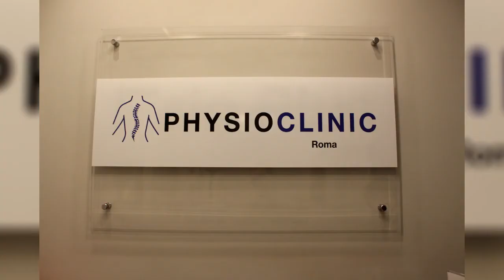Intervista al Dott. Andrea Sgambati - La sua professione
Intervista al Dott. Andrea Sgambati - La sua professione per il programma Live Social. Per maggiori info visita